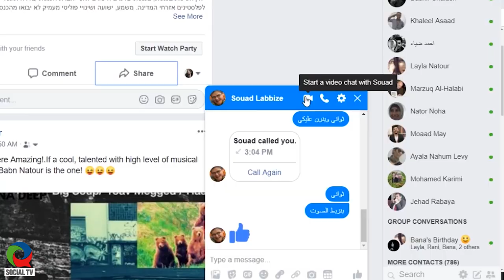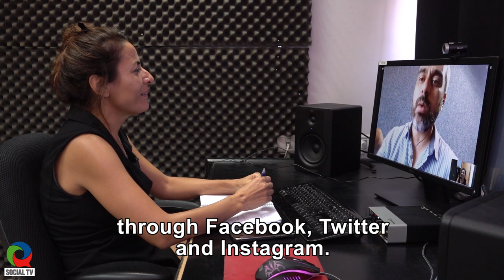Fadi A Thabet - Photographer from Gaza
Fadi Abdullah Thabet is a stills photographer from Gaza who has received international recognition for his unique works, which document the Gaza children. In a conversation with Raja Nator, the Social TV reporter, Faddy explains how it feels to be an award-winning international Palestinian artist who cannot leave Gaza to receive them. While Paddy’s artwork spreads wings and reaches the entire world, their creator is incarcerated.